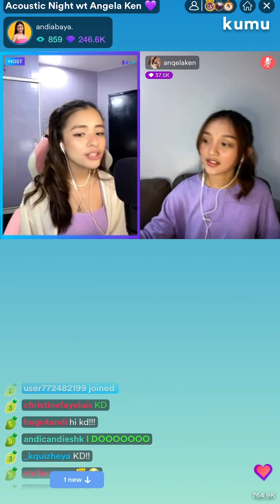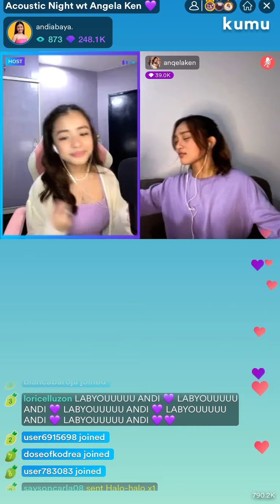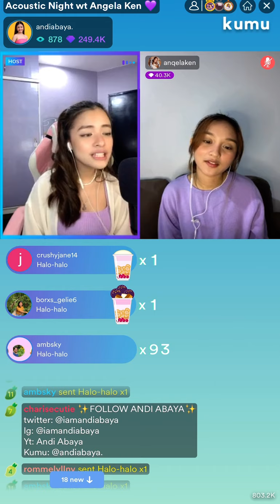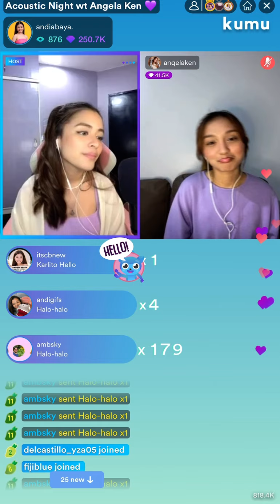Andi Abaya - A Thousand Years